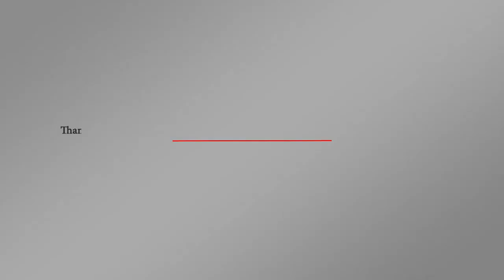شروط الحكومة اليمنية للحوار مع الحوثيين | اورتز نيوز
أكد وزير الإعلام اليمني معمر الإرياني في تغريدة على صفحته بموقع تويتر، أكد الشروط التفاوضية الجديدة التي وضعتها الحكومة اليمنية.. ومن بين الشروط ضرورة الإفراج عن جثمان الرئيس السابق علي عبدالله صالح وإطلاق سراح الأسرى والمعتقلين. صلاح العاقل والتفاصيل.